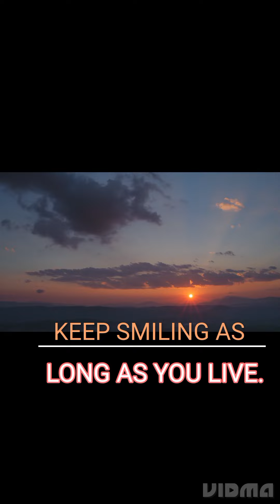2 April 2023